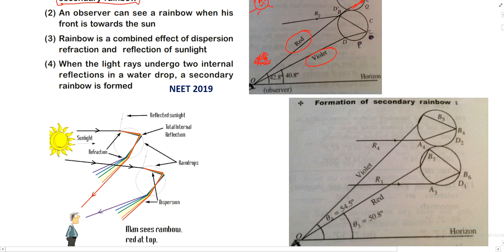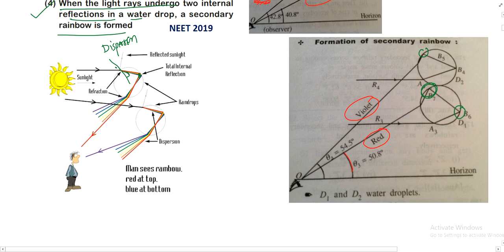Pick the wrong answer in the context with rainbow. (1) The order of colours is reversed in the....